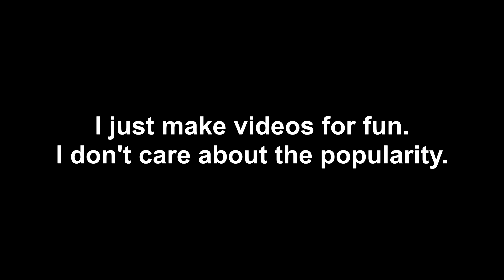Pomni (from Digital Circus) Kinda Likes Me...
I think I just found a friend. she kinda likes my cartoon style. my style was like 5 years old.

in fact, it’s before her cartoon style or this show’s style. don’t ever get confused. I don’t care they look totally the same.

(if you think I’m plagiarising her art style or the show’s art style, I’ll block you.)